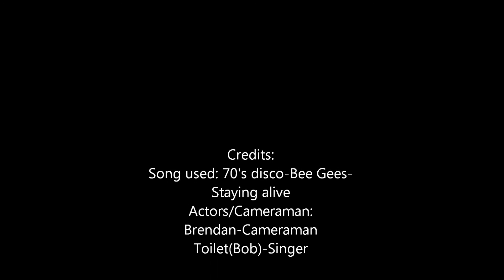Terrible noise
Where is that terrible noise coming from?
MY TOILET BOB!